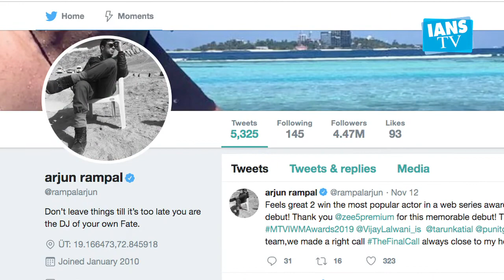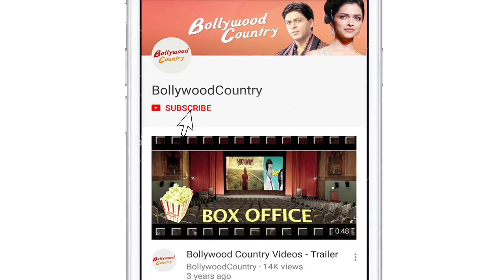Arjun Rampal set to return with supernatural thriller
Actor Arjun Rampal, who next will be seen in the supernatural thriller "Anjaan", says he will start shooting for the film in March next year